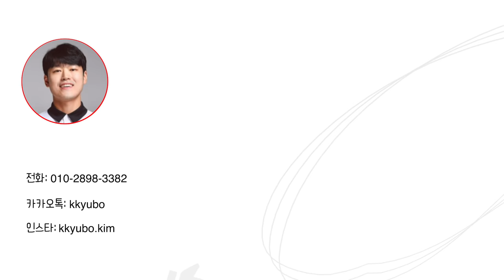타이밍만 제대로 맞추면 ‘탑볼’이 해결된다고? | 헤드업, 뱀샷 방지법 | 몸통과 손, 클럽의 타이밍 | 체중이동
◆ Timestamp

00:00 인트로
00:27 오프닝(필드 최악의 미스샷)
01:15 탑볼의 원인
01:55 탑볼 방지 원리(개괄적)
03:14 드릴 1단계
04:22 드릴 2단계
06:25 클로징(연습의 목적)

안녕하세요! 규프로입니다^^

미리 감사의 말씀을 올립니다..!!

- 2021년 10월 마지막 주 목요일, 규프로 올림

**  보다보면 저절로 늘어가는 골프지식! 규프로TV!**
** 초심을 잃지 않고 언제나 최선을 다하겠습니다.**
** 혹시 질문이 있으시면, 댓글을 남겨주세요!**
** 제가 직접 대댓글을 남겨 드리거나, 궁금증 해소를 위한 영상을 만들어 드립니다.**

 ◆ 장소 제공
 레인지엑스 서래점

 ◆ 규프로TV [김규보 프로]
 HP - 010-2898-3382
 KakaoTalk - kkyubo